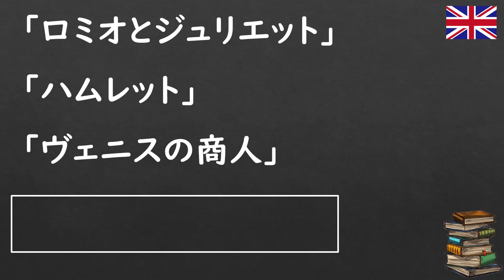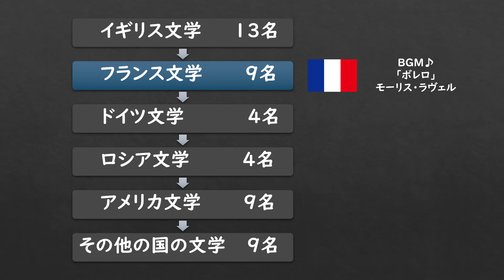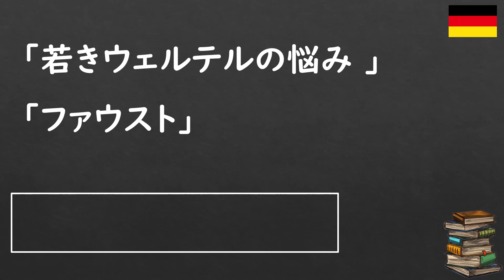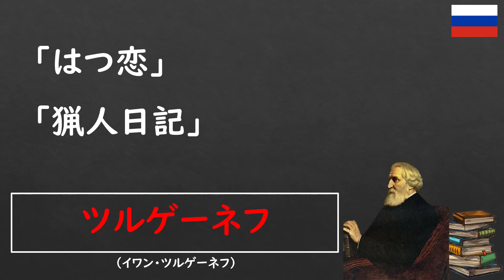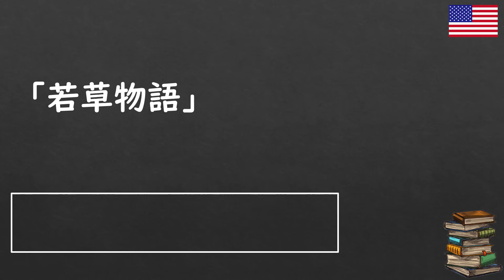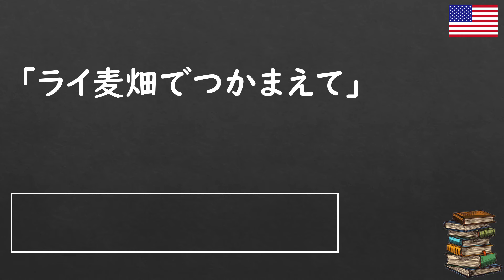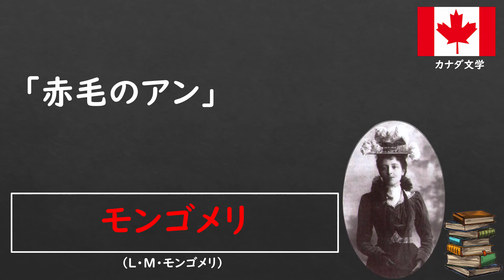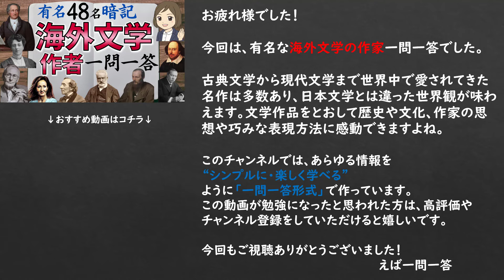【海外文学の作者一問一答】世界的に有名な48名の作家を覚える！世界文学・外国文学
有名な海外文学作品の作者（著者・作家）48名を紹介！
一問一答形式で答えて覚えることもできます。

▼目次
0:00海外文学の作者48名一問一答
0:07イギリス文学の作者（13名）
2:41フランス文学の作者（9名）
4:32ドイツ文学の作者（4名）
5:26ロシア文学の作者（4名）
6:29アメリカ文学の作者（9名）
8:19その他の国の有名な作者（9名）

複雑で難しそうに思える内容を、１つずつ切り離し１つずつ覚える💡知識がパズル🧩のように組み合わさって全体像が見えてくると、喜びと自信がわき✨、応用問題まで解ける実力がついています。"わからないを克服するためにはシンプルに学ぶ"これがカギなのです！